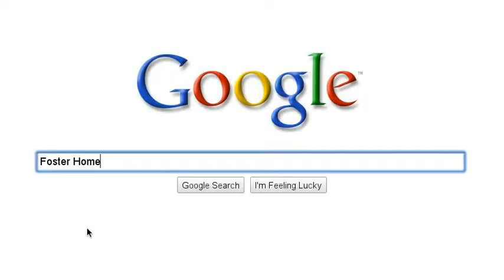Raven's Gate search story-Richard